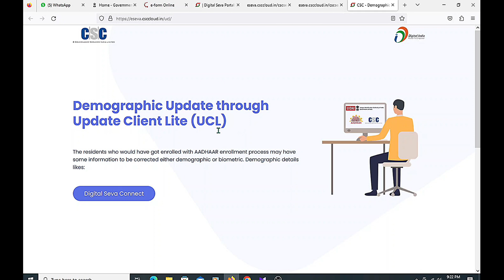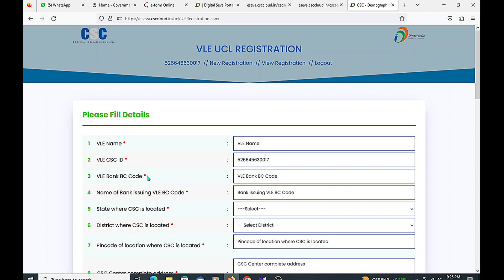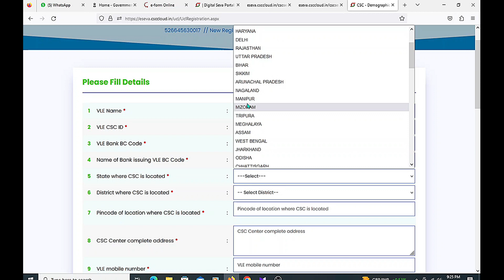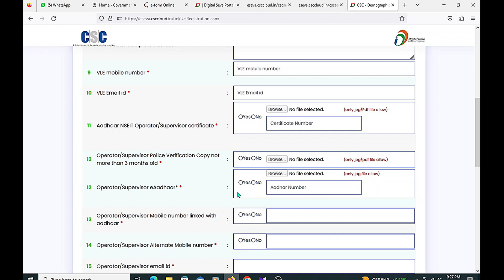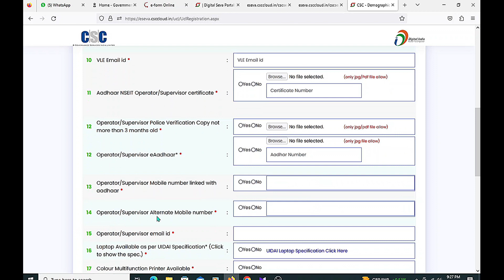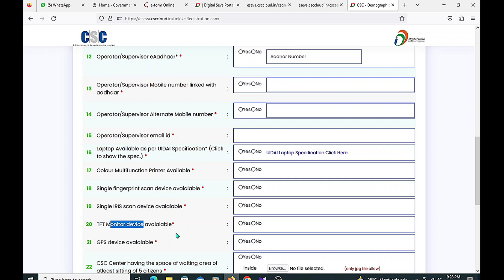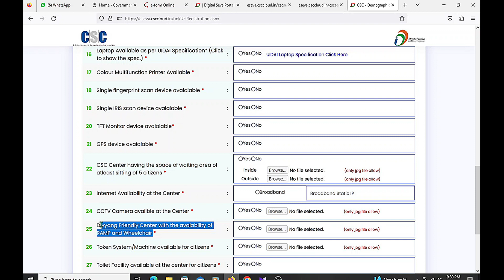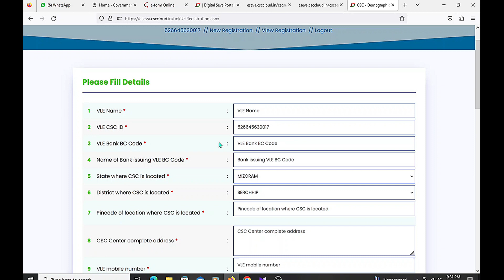New UCL Registration 2023_24/Aadhaar Centre Registration/How to apply online Aadhaar Centre in India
Topic covered:-
New UCL Registration 2023_24,
Aadhaar Centre Registration,
How to apply online Aadhaar Centre in India,
Aadhaar card centre kaise khole,
How to open Aadhaar card Centre,
Aadhar card centre ke liye kya Saman hona jaroori hai,
What types of Documents required for Aadhaar UCL,
Aadhaar supervisor certificate,
How to apply online Supervisor certificate,
Aadhaar enrollment Centre opening Full process,
How to open Aadhaar Updation Centre,
Aadhaar card update,
Aadhaar correction,
Aadhaar seva Kendra,
Technicalmbc,
Aadhaar Operator certificate

     Technical MBC.